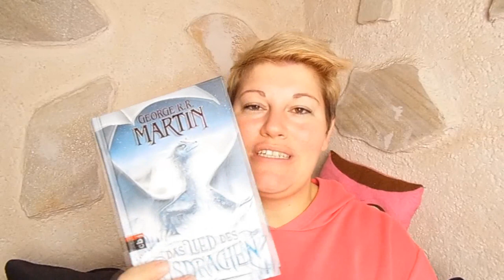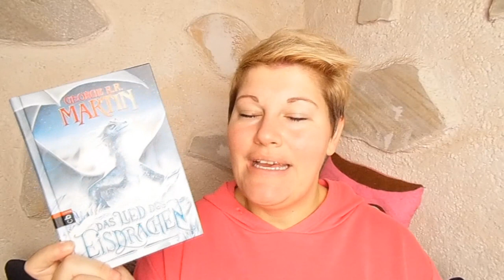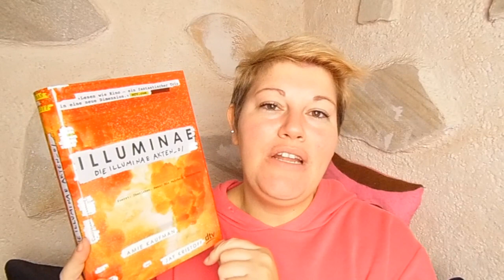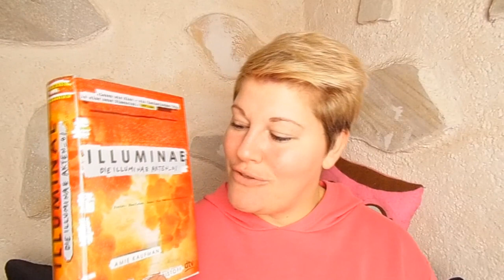Kleine Nürnberg Ausbeute ~ Bücher, Yankee Candle + Lush mit Emjott liest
Ein toller Tag in Nürnberg ging viel zu schnell vorbei. Die kleine Ausbeute zeige ich euch heute :-)

Der Shop mit Yankee Candles in Nürnberg findet sich hier:
PC-IceBox
Rothenburger Str. 50
90522 Oberasbach